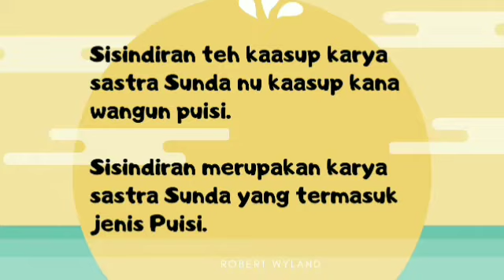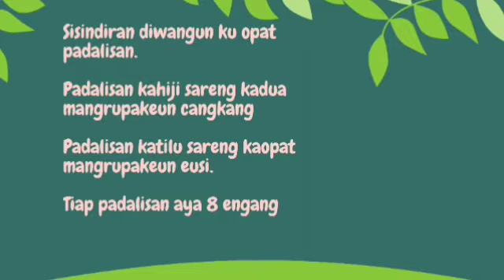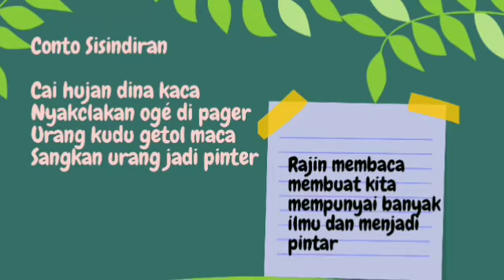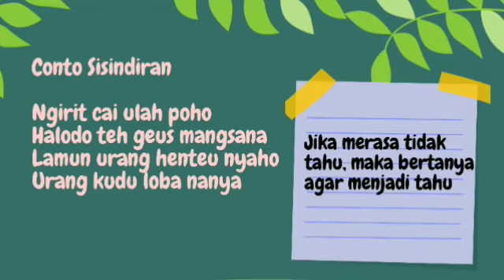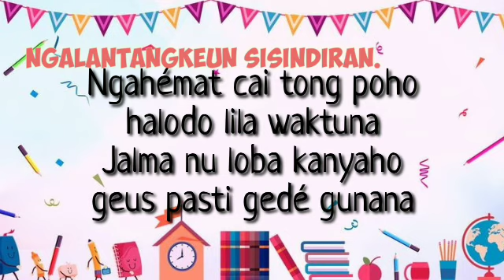Sisindiran Pantun Sunda Kelas 3 SD